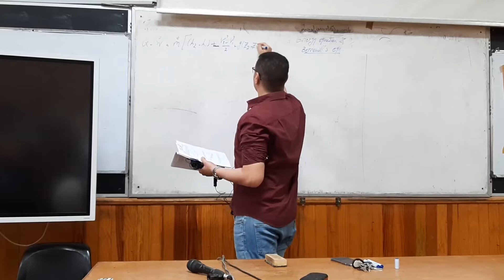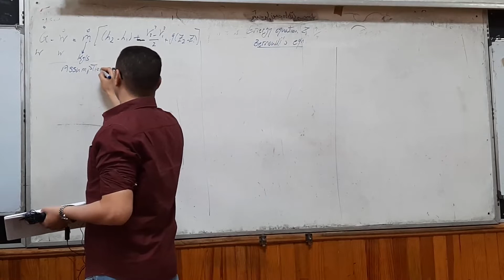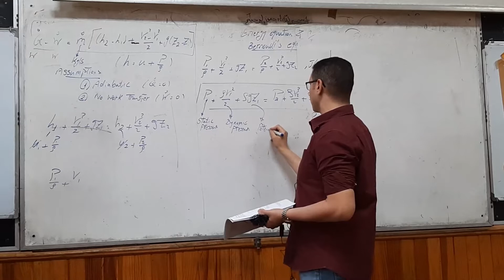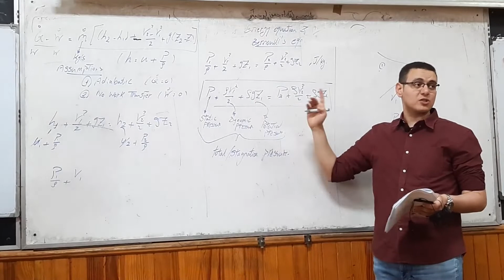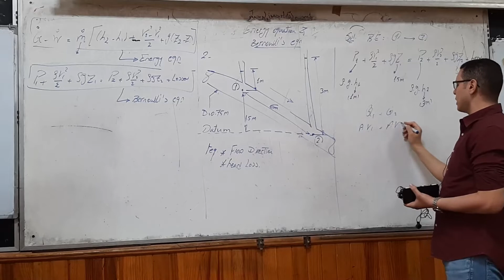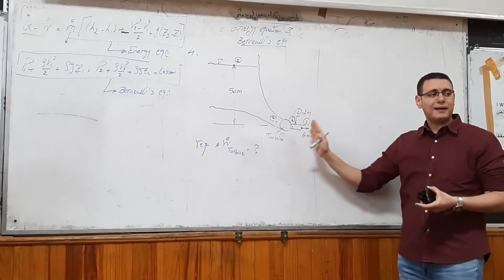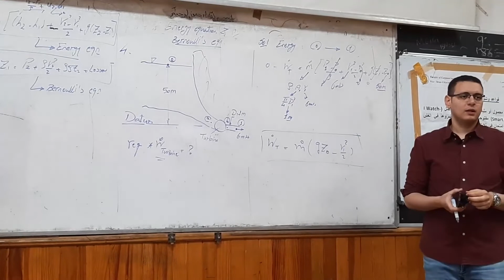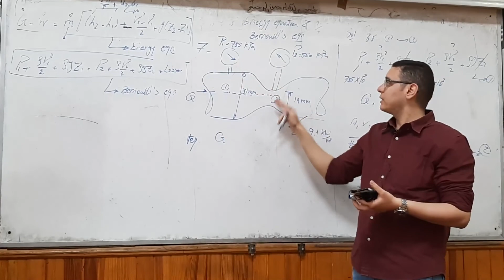Biomechanics II (SBE2220) - Fluid Mechanics: Section 6